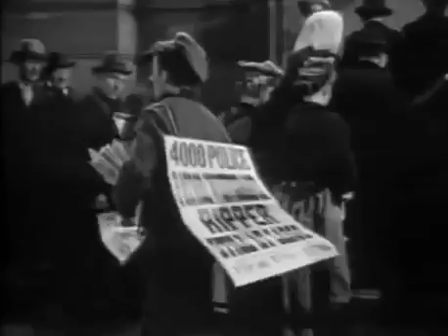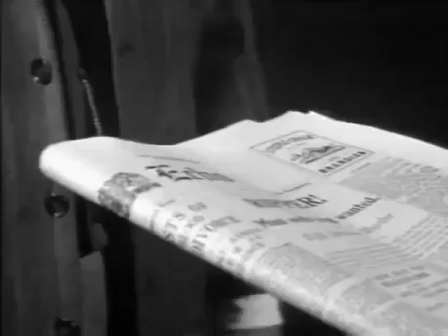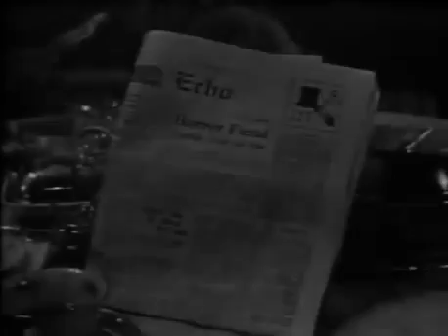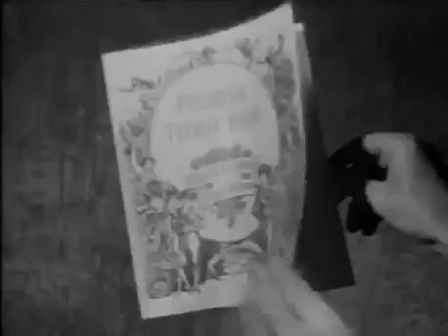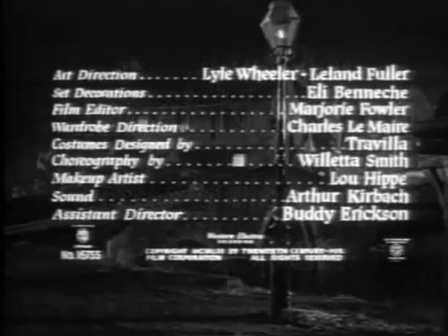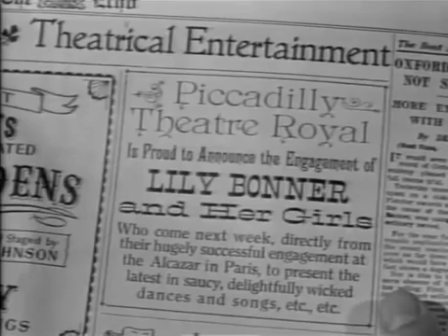Foggy London Film Noir Crime Drama